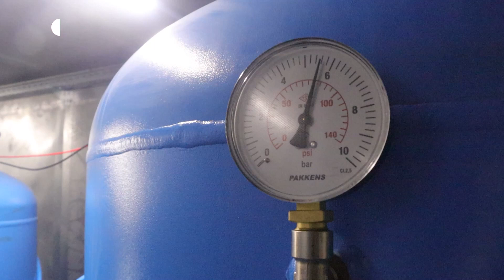В Охтирській лікарні запрацювала киснева станція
В Охтирській лікарні запрацювала киснева станція. Вона зможе забезпечити одночасну подачу кисню сотні пацієнтів. За словами міського голови Павла Кузьменка, цей проєкт розпочинали у 2021 році, закупили обладнання у минулому. Наразі змогли його встановити.